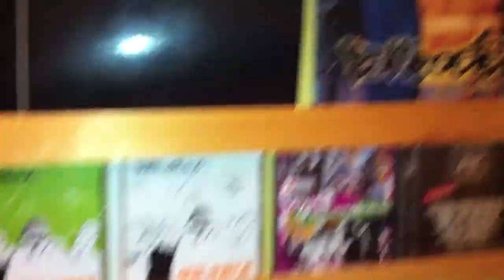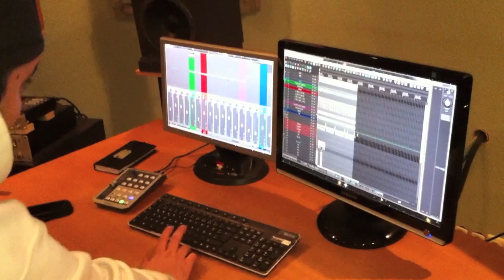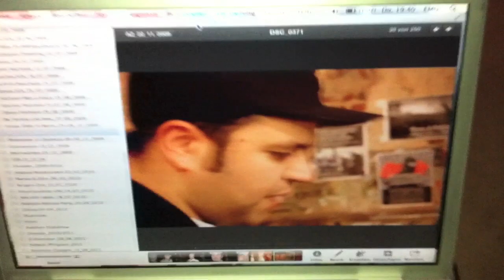Pottpoeten TV 1